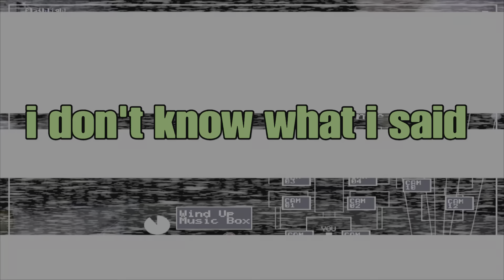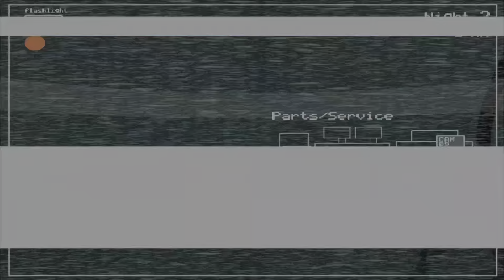Five night at Freddy 2 is pain part 2